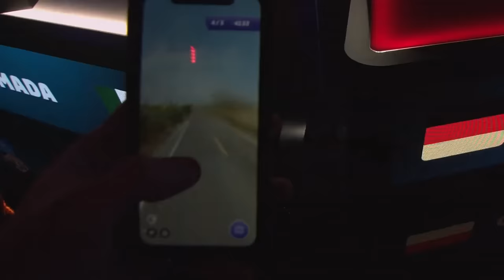$24K EUROPEAN GEOGUESSR FINALS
top players from emea regionals compete to crown one winner.

edited by: rawcruz